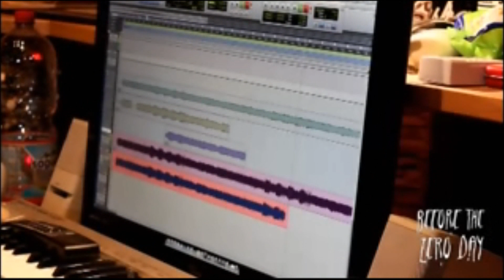before the zero day - studio report - pozdrav